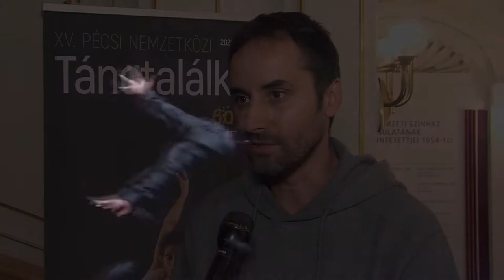Nemzetközi Tánctalálkozó - Pécs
Idén 60 éves a Pécsi Balett és egyben 15 éves az általa alapított Nemzetközi Tánctalálkozó. Az öt napos rendezvénysorozat színes kavalkádja során többek között tánctörténeti előadás, Trezormozi, kortárs néptánc, balett, Beethowen, Breakout produkciókat is láthatott a közönség. Stábunkkal a budapesti Bozsik Yvett Társulat emlékelőadására néztünk be.